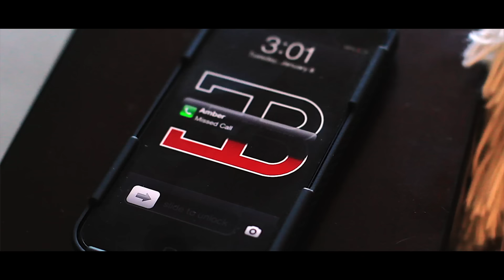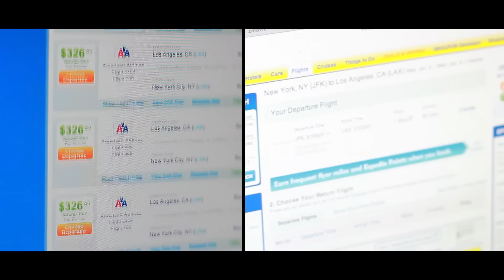Eric Bellinger x Amber Riley x Never Be Lonely (Official Video)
Wuddup Ya'll! Here's "Never Be Lonely"  Feat. Amber Riley off the In The Meantime Compilation! Hope you enjoy!!!

Directed By: Andraya Whitehurst
Edited By: BJ Coulter

BIISVIII Coming SOON!!!